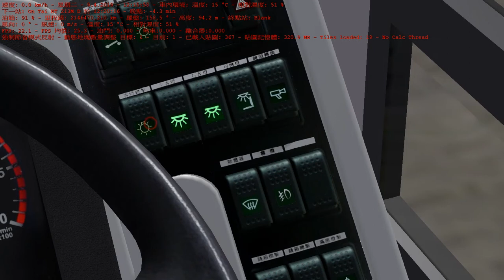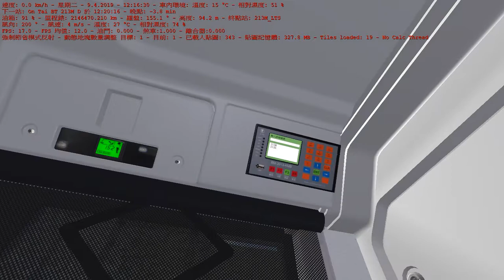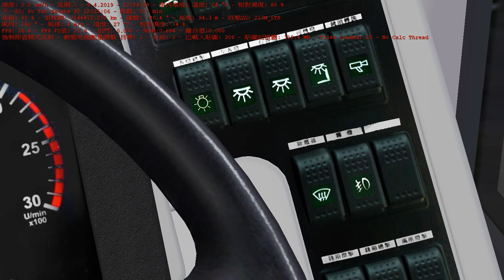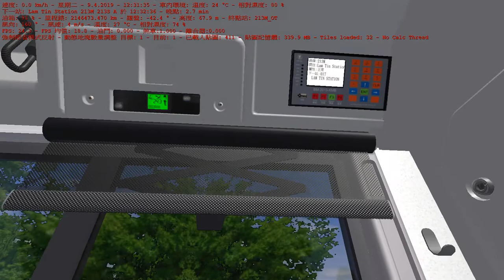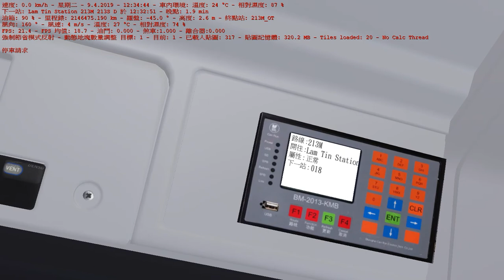OMSI2 213M 危險路試 GPS報站